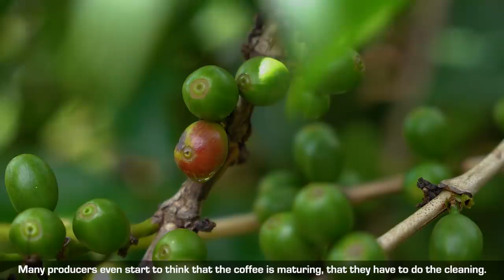Pulverização com Canhão, Os Efeitos da Liberação Lenta | Cercospora | No Pé do Café